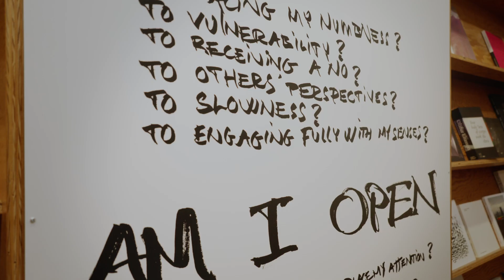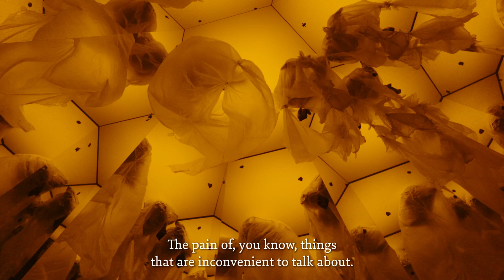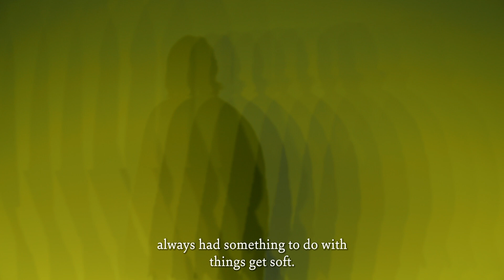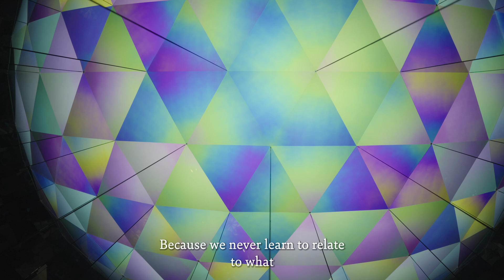Olafur Eliasson Gets Vulnerable with ‘OPEN’ at MOCA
‘How do we see, how do we experience, what are the limits of my own seeing?’ These questions are the basis of Olafur Eliasson’s enveloping new exhibition, ‘OPEN’, at The Geffen Contemporary at MOCA in Los Angeles, as he explains in this video. Part of PST ART: Art & Science Collide, ‘OPEN’ seeks to change viewers’ perception of art and what it means to experience it.

Known for landmark installations such as ‘The weather project’ (2003), which turned the vast Turbine Hall at London’s Tate Modern into an artificial meteorological environment, Eliasson often uses his work to extend concepts of art and its institutions. Puncturing holes in MOCA’s roof, Eliasson lets in the inspiring radiance of southern California and as a symbolic gesture of institutional porosity: ‘We are open,’ he explains. ‘We are also open to YOU.’ This relationship of the visitor to the exhibit is central to ‘OPEN’.

Since the works require the presence of the visitor to complete them, ‘OPEN’ aims to restore the visitor’s sense of agency, giving new relations to ‘hyperobjects’, such as the climate crisis (something that has occupied Eliasson’s recent work), and ‘making the abstract palpable’, in his words.

‘If you are less defensive’ says Eliasson, ‘you become more vulnerable.’

‘Olafur Eliasson: OPEN’ is on view at The Geffen Contemporary at MOCA in Los Angeles through 6 July 2025. It is one of more than 70 exhibitions and programs presented as part of PST ART: Art & Science Collide.